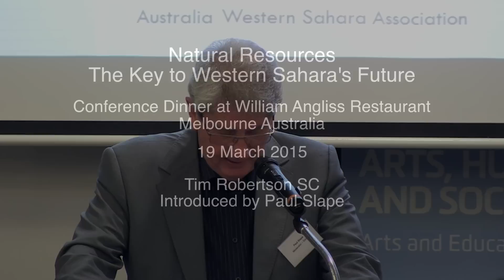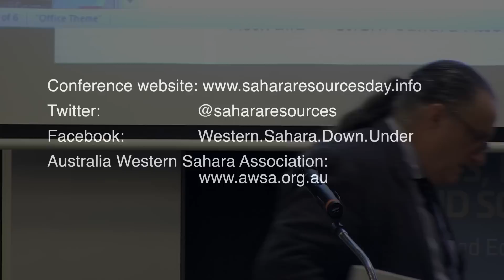Conference on Western Sahara Melbourne 2015: Tim Robertson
Exploration and Exploitation cannot be meaningfully separated in practice.  Tim Robertson, SC in his presentation to the Melbourne conference Natural Resources – the Key to Western Sahara’s Future, 19 March 2015 calls into question a crucial distinction in Hans Corell’s 2002 UN legal opinion on oil exploration licences in Western Sahara.

Accepting Robertson's view would mean that no prospective activity licensed by Morocco can take place in the non-self-governing territory of Western Sahara until a referendum of self-determination is held.

Tim Robertson is a senior NSW barrister and civil libertarian with a very broad practice, predominantly in environmental, property, native title and public law, including public international law.

He advises governments, corporations and NGOs in the Asia-Pacific Region.

This talk, not listed on the program, was given at the Conference Dinner on19 March 2015, at the Angliss Restaurant, 550 Little Lonsdale Street Melbourne.